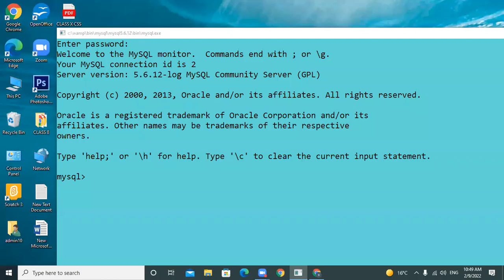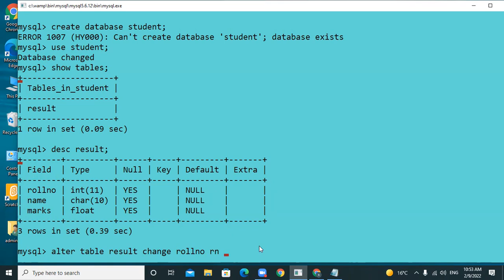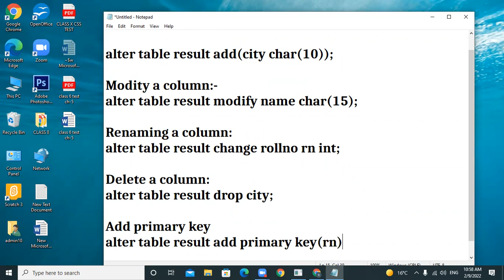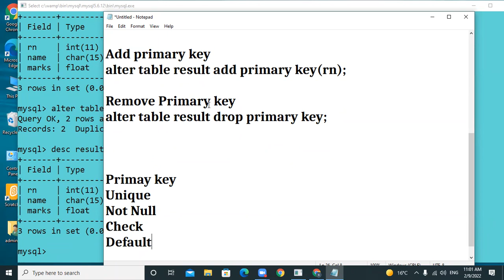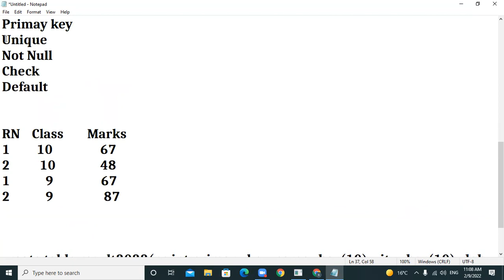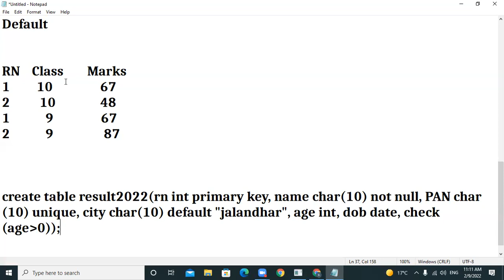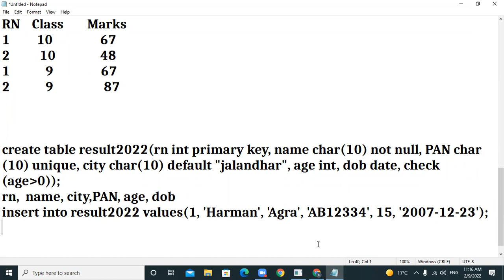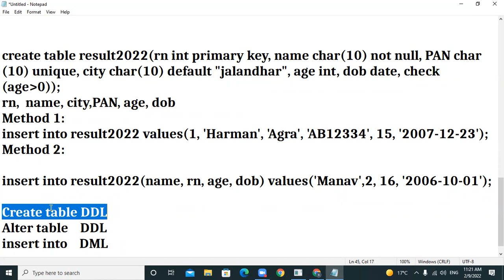09 02 2022 Class XII A Computer Science